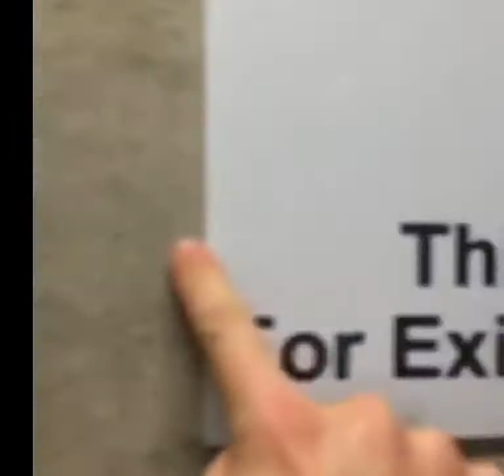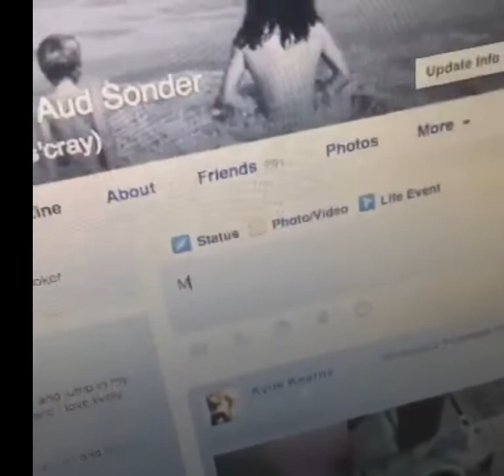Devons Snap Compilation 10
2016
Rockin Jump with friends
Pet convention
Solo exploring rotunda construction site
Snapchat filters
Masikio playing
Swords with josh
Car ride the the store with the sibs
Acting out No rain song
Josh does a flip
Makin veggies and being weird
Russel vs Cameron
Sky zone dodgeball with Sarah
Me in the pine tree
Solo riding around town on my board with tunes
Russel and Cameron shenanigans
Knocked down the post office bird